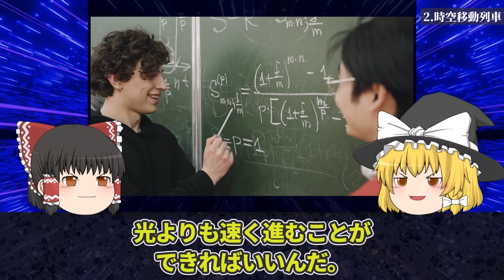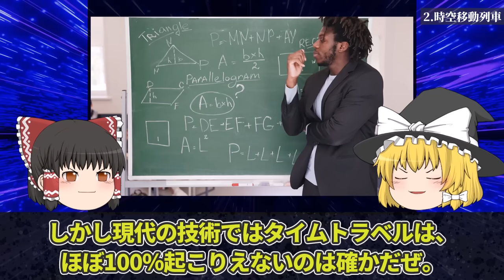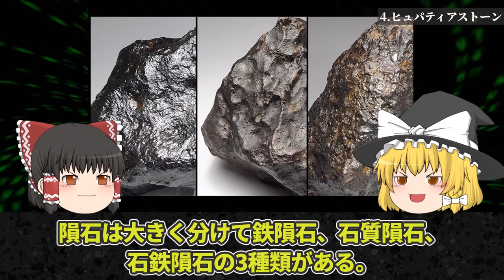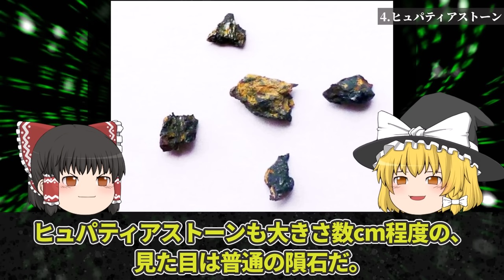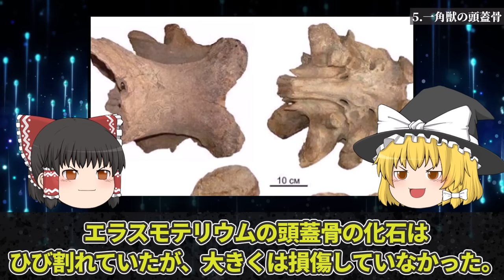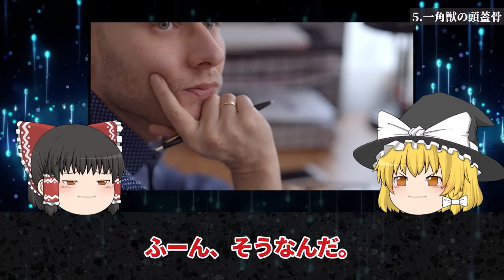【ゆっくり解説】未だ明かされない最も不可解な世界の謎5選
世界にはまだまだ解明できない謎や不思議が多く残っている。今回は「未だ明かされない最も不可解な世界の謎5選」を解説します。